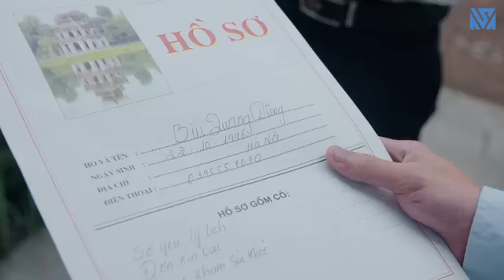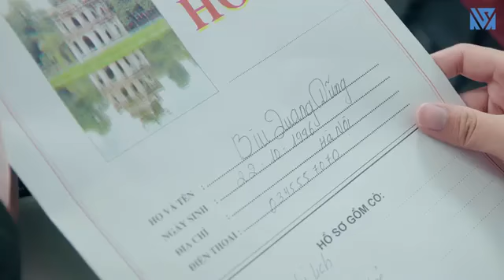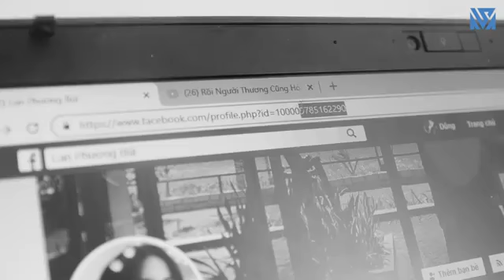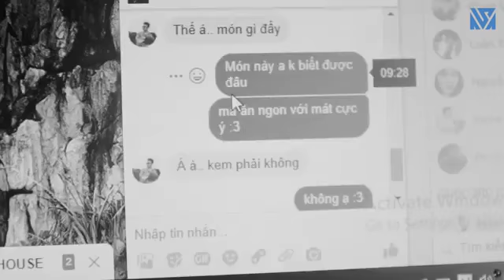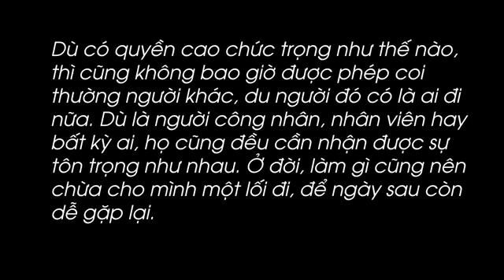Giúp Đỡ Bạn Cũ Chủ Tịch Bị Sỉ Nhục Và Cái Kết - Đừng Bao Giờ Coi Thường Người Khác - Tập 129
Đừng bao giờ coi thường người khác, có câu nói rằng: “Làm người chừa lại một lối đi, ngày sau còn dễ gặp mặt”. Chừa lại một chút đường lui và bậc thềm cho tương lai, làm người điềm đạm, sống thật tâm mình.